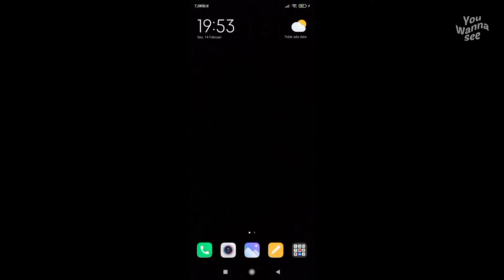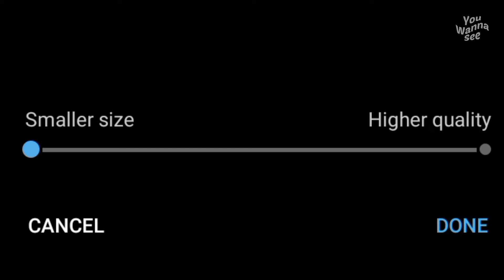cara mengecilkan ukuran file video di telegram